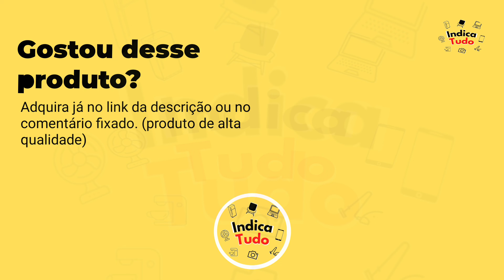Compressor de Ar 10 Pés 2HP 80L CP10080 c/ Rodas TEKNA